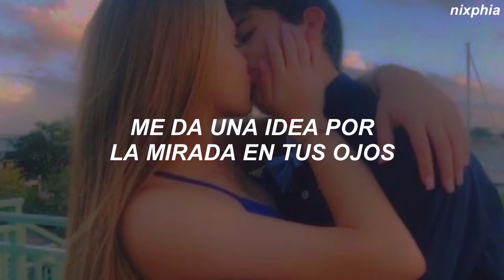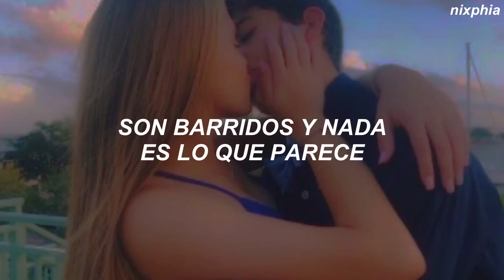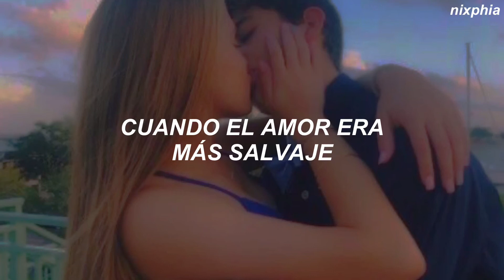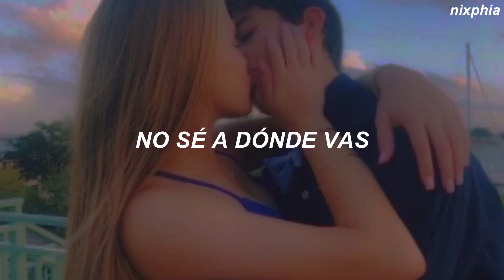Glee - Listen To Your Heart (Traducida al Español)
// LYRICS //
I know there's something in the wake of your smile
I get a notion from the look in your eyes, yea
You've built a love but that love falls apart
Your little piece of heaven turns too dark

When he's calling for you
Listen to your heart
There's nothing else you can do
I don't know where you're going
And I don't know why
But listen to your heart
Before you tell him goodbye

Yeah

Sometimes you wonder if this fight is worthwhile
The precious moments are all lost in the tide, yeah

They're swept away and nothing is what it seems
The feeling of belonging

I know where you're going

And there are voices
That want to be heard
So much to mention
But you can't find the words

The sense of magic
The beauty that's been (beauty that's been)
When love was wilder (than the wind)

(Listen to your heart) (Listen to your heart)
(But listen to your heart) (Listen to your heart)
Before, oh!

(Take a listen to it), whoa